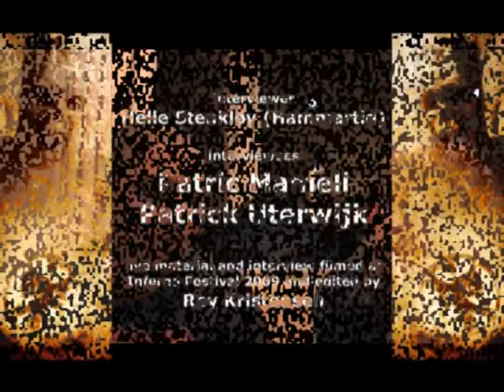PESTILENCE (09) first session part 2 / 3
Hammartid's Helle Stenkløv talked to Patrick while they were in Oslo, for the Inferno Festival 2009.